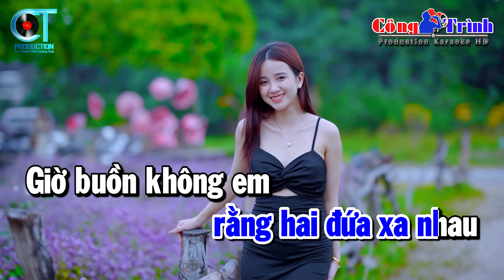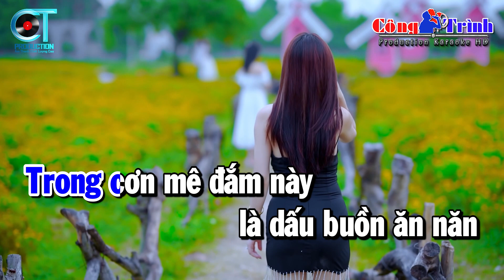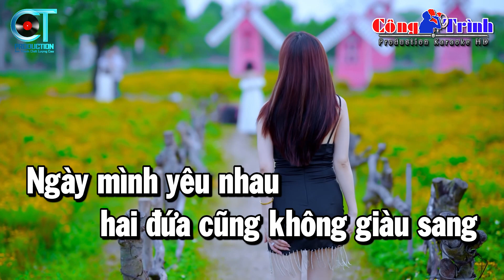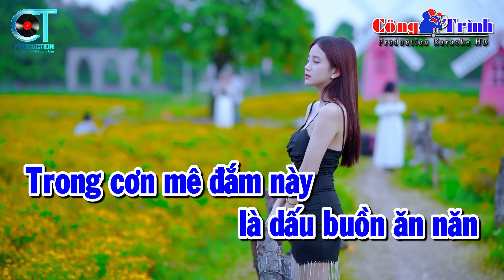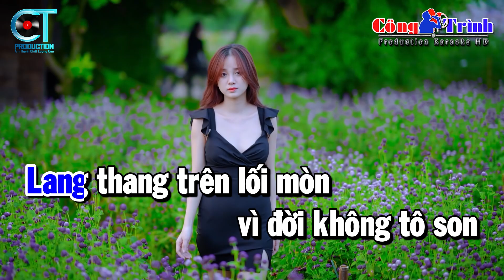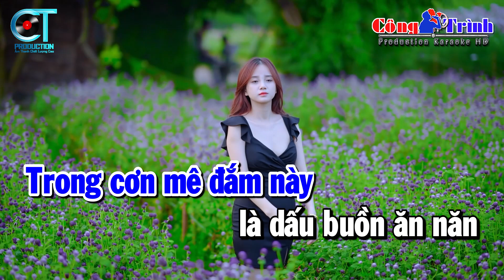Karaoke Ăn Năn Tone Nam Nhạc Sống | Karaoke Công Trình